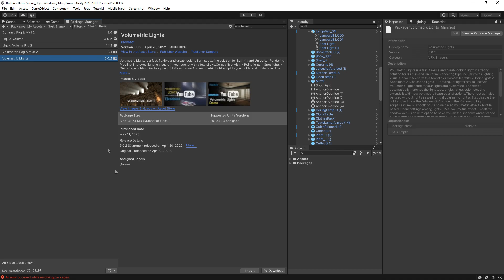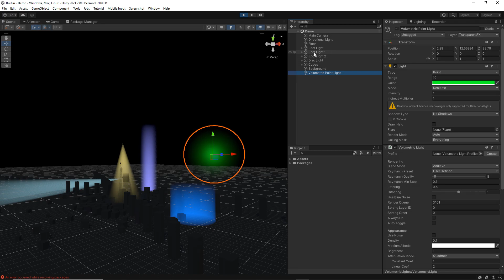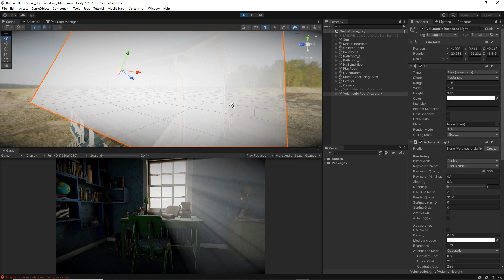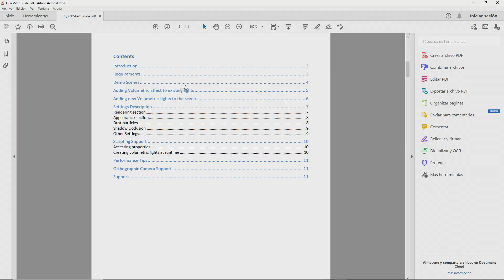[Tutorial] Adding Volumetric Lights to Unity (Builtin/URP)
Join us on this tour of the different types of volumetric lighting that you can add to your scene with Volumetric Lights: Spot, Point, Rectangle Area Light and Disc Area Light.